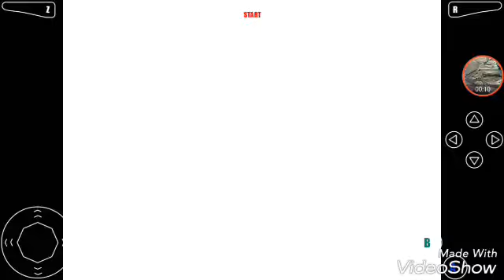Super Mario 64 EP 6 The Little Floating Island